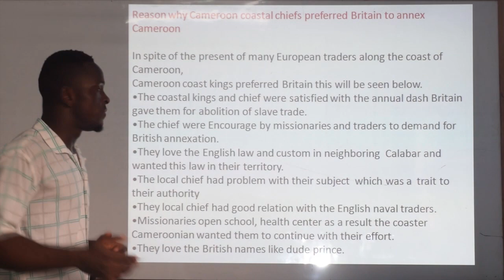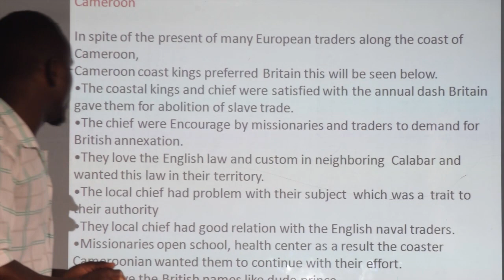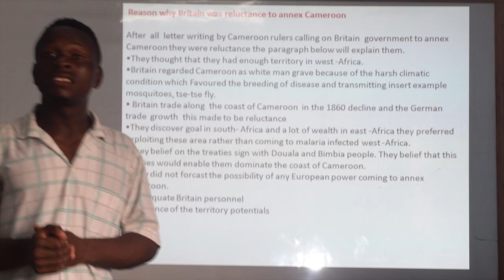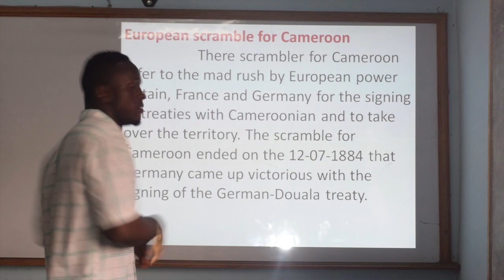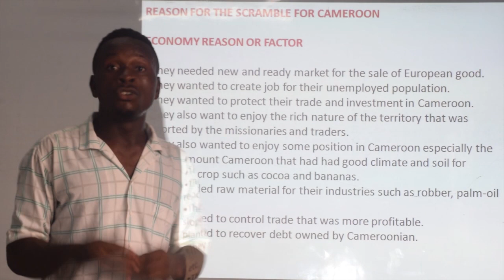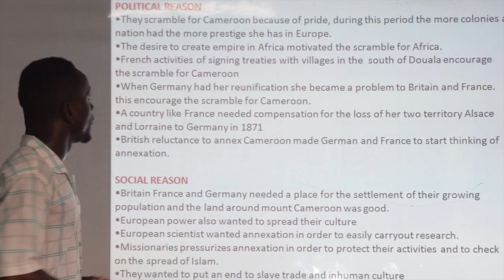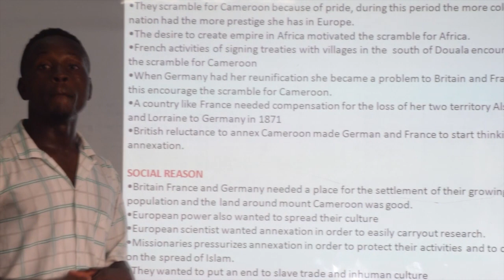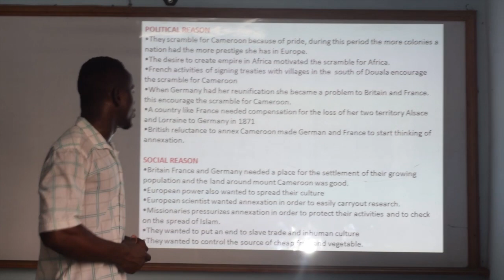Reason why Cameroon coastal chief preferred Britain annexation to the scramble for Cameroon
Ordinary level Cameroon history video 1